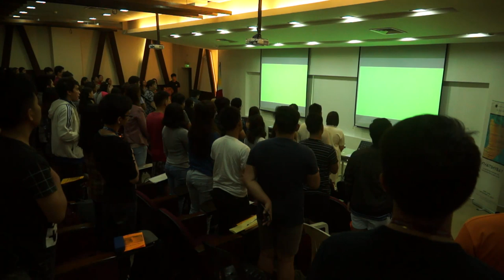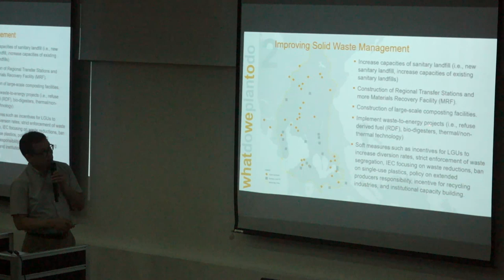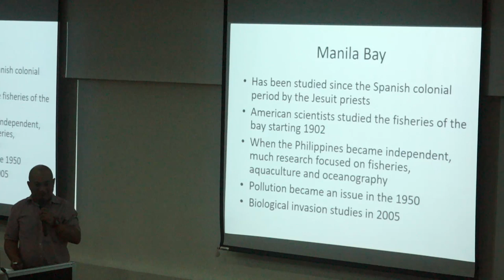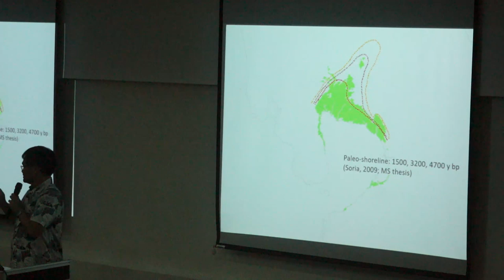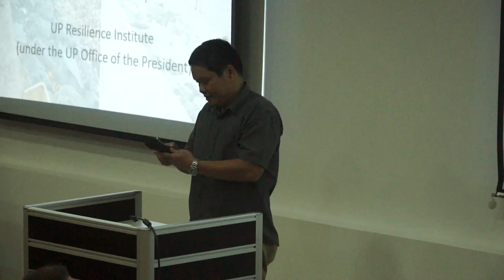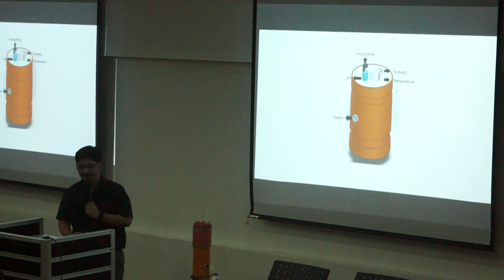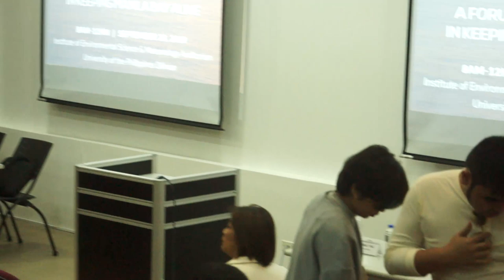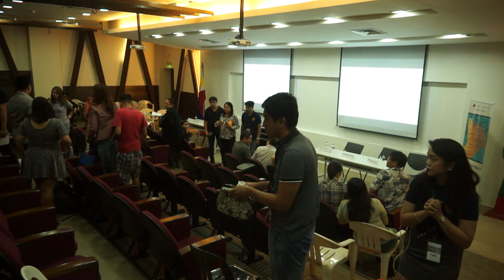2019.09.23 That's My Bay - A Forum on UP Initiatives in Keeping Manila Bay Alive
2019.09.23 That'sMyBay - A Forum on UP Initiatives in Keeping Manila Bay Alive